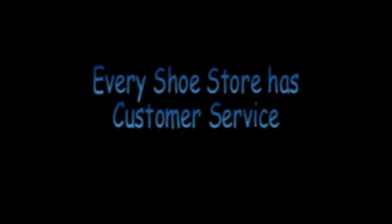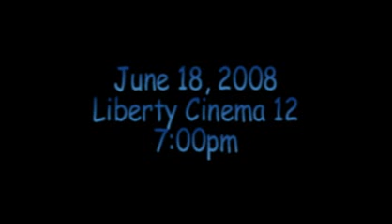Shoe Store Trailer 2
the second trailer for shoe Store